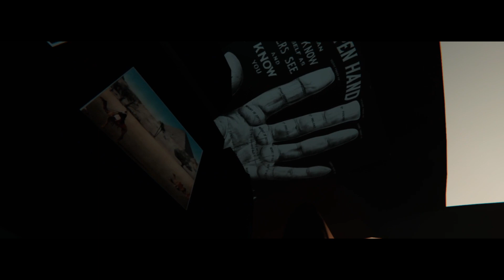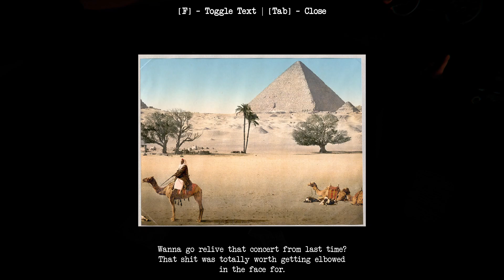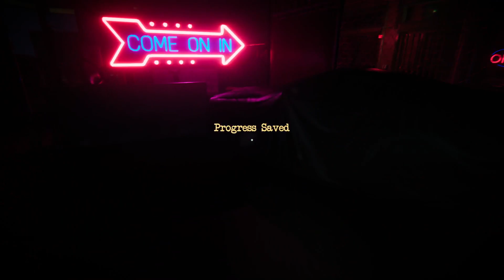Ad Infernum rtx 2070 cpu i5 8400 16giga ram benchmark gameplay english and czech